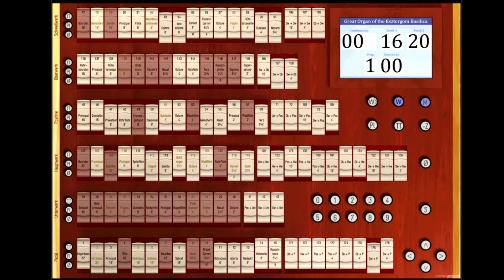Vierne Finale from the 6th Symphony - Esztergom Virtual Pipe Organ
Vierne's Finale from the 6th Symphony on the Esztergom Virtual Pipe Organ performed by Joseph Felice. Out-of-the-box sound.